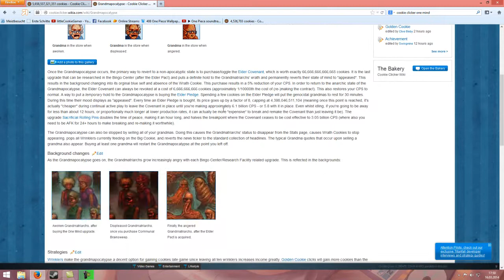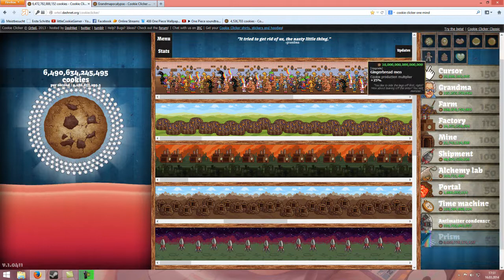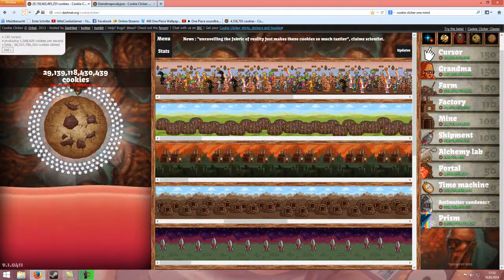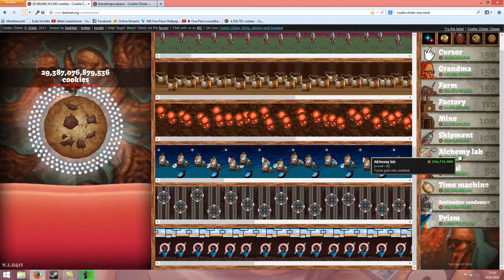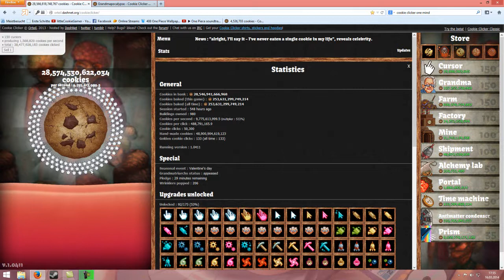Cookie Clicker #004 [HD] -- OMA APOKALYPSE ★ Let's Play Battle Cookie Clicker [GER]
▬▬▬▼Für weitere Infos bitte hier aufklappen▼▬▬▬

●Spiel:

Wir würden uns über ein like oder abo freuen.
Vielen Dank!

●LittleCookieGamer